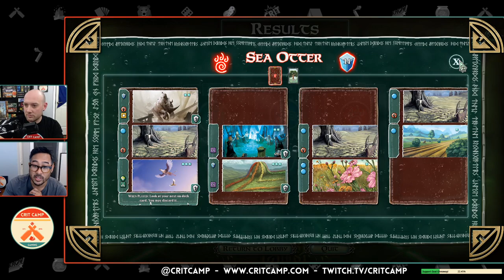Mystic Vale Digital EP2 - Switch Release! - Crit Camp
We celebrate the Nintendo Switch release of "Mystic Vale" Digital Edition from Nomad Games! Taking on the camp community, we explore a couple more of the expansions and see who the best druid of the land is! Check out what this beautiful card-crafting deck builder from AEG has in store digitally!